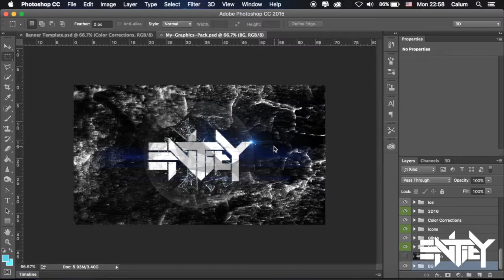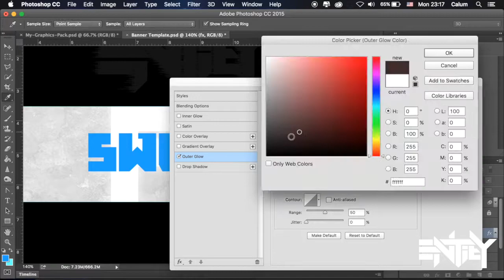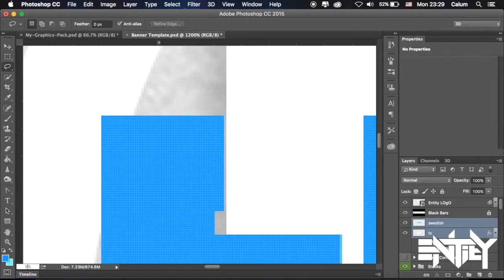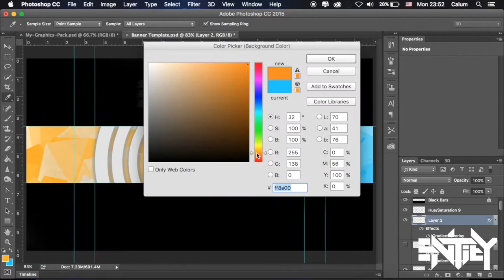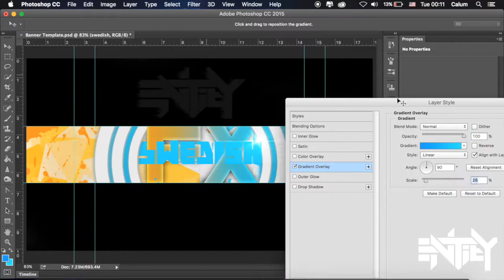SwedishFX Banner // Speedart // BEST 2D?